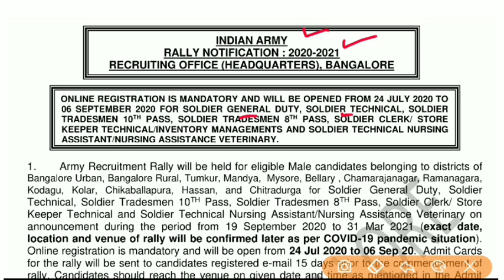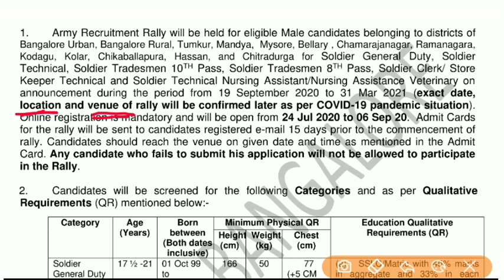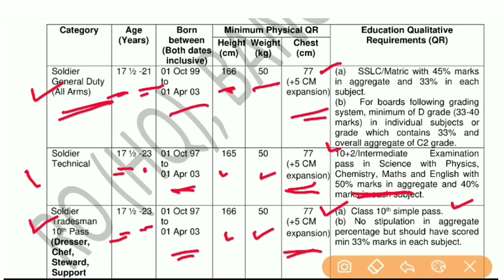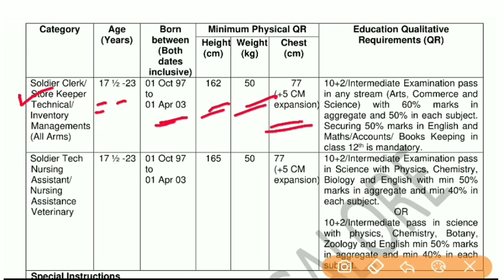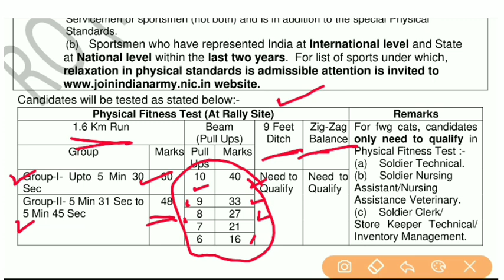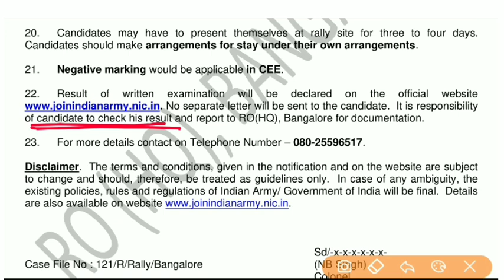INDIAN ARMY RALLY 2020 BANGALORE | INDIAN ARMY RALLY 2020 KARNATAKA | INDIAN ARMY RECRUITMENT 2020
INDIAN ARMY RALLY 2020 BANGALORE
BANGALORE ARMY RALLY 2020

Hi Freinds in this video i have discussed INDIAN ARMY RALLY 2020 BANGALORE in kannada

LATEST GOVERNMENT RECRUITMENT :
KANNADA BOOKS for KPSC EXAMS :-